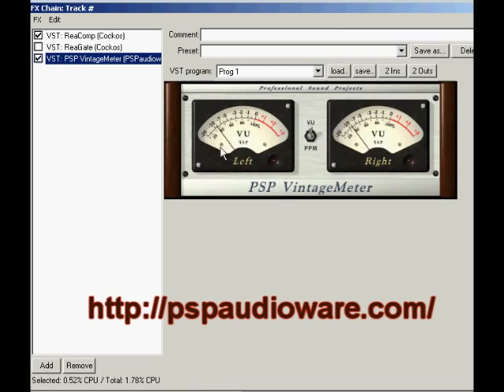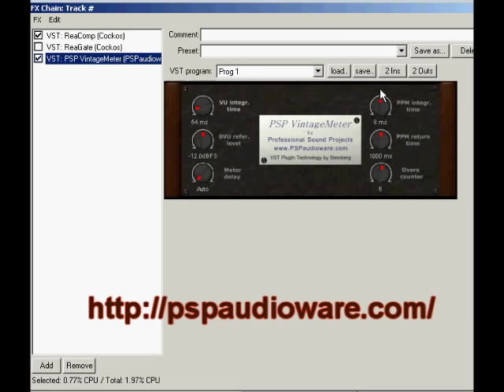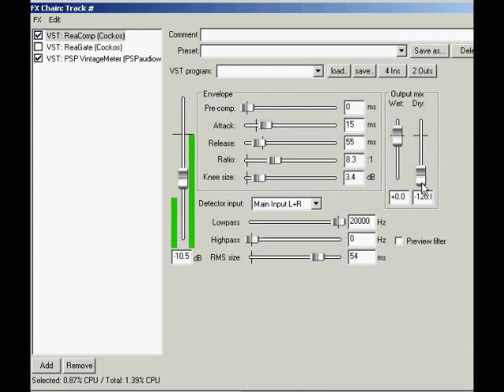Reaper Tutorial: ReaComp In Use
REAPER is a powerful Windows application for multi-track recording and editing of audio.
ProducersEdgeMagaine.com